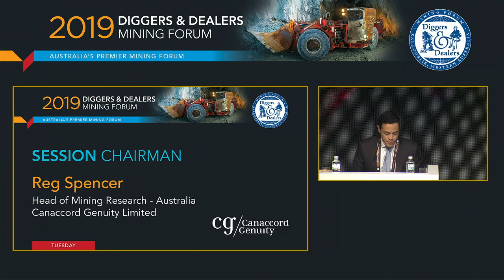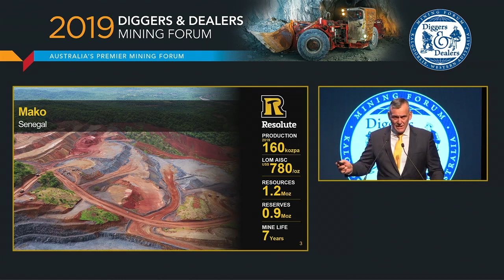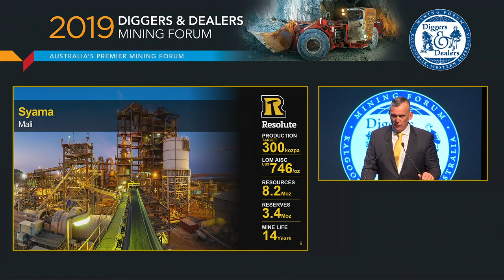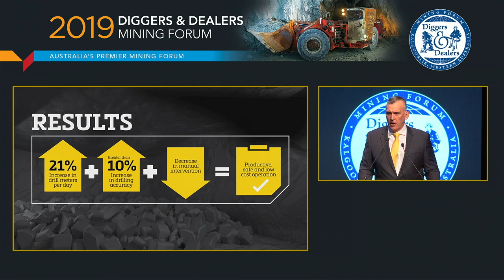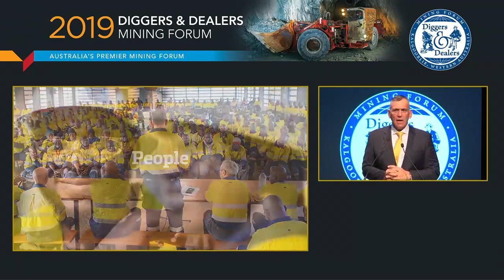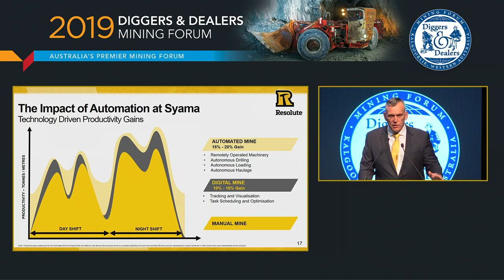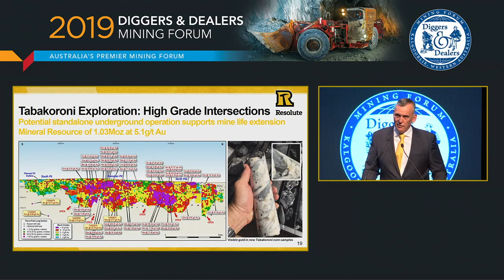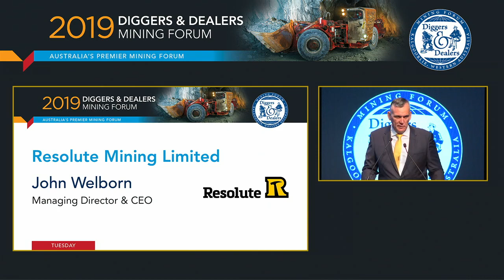Resolute Diggers & Dealers 2019 Presentation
John Welborn, Managing Director & CEO of Resolute Mining at Diggers & Dealers 2019.